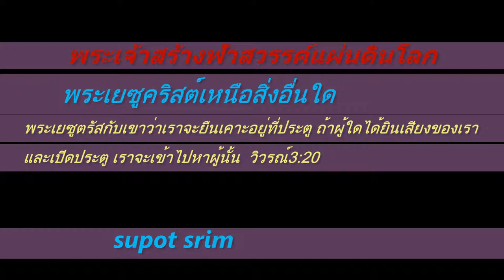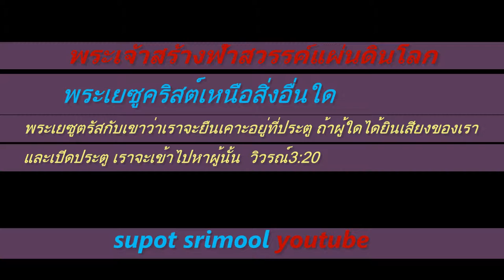คริสตจักรท่าแครง จังหวัดภูเก็ต 2558 Full HD 1080P ตอน3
คริสตจักรท่าแครงจังหวัดภูเก็ต 2558 Full HD 1080P ตอน3 ตั้งอยู่ที่ถนนเจ้าฟ้าตะวันออก บ้านท่าแครง เลยสี่แยกโรงฆ่าสัตว์ไปทางสามแยกถนนศักดิเดชน์ เพราะว่าค่าจ้างของความบาปคือความตาย แต่ของประทานของพระเจ้าคือชีวิตนิรันดร์ในพระเยซูคริสต์องค์พระผู้เป็นเจ้าของเรา โรม 6:23) พระเยซูตรัสตอบเขาว่า "เราบอกความจริงแก่ท่านว่า ถ้าผู้ใดไม่ได้บังเกิดใหม่ ผู้นั้นจะเห็นอาณาจักรของพระเจ้าไม่ได้ (ยอห์น 3:3)